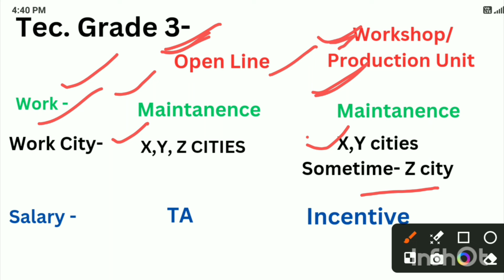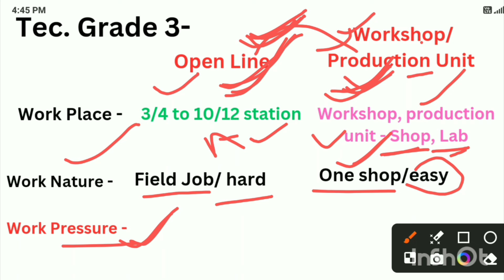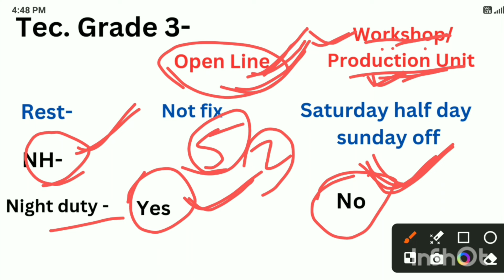RRB Technician Grade 3 ☑️👍Open Line Vs Workshop/Production Unit 💯 कोनसी पोस्ट बेहतर है?💯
RRB Technician Grade 3 ☑️👍Open Line Vs Workshop/Production Unit 💯 कोनसी पोस्ट बेहतर है?💯 @Railreview118

by vahid khan
CMA (Chemical & Metallurgical Assistant)
ex- Station Master

RRB Technician S&T GRADE 3 Job Profile